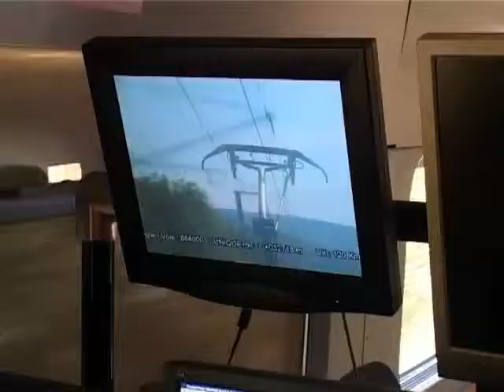Réseau Ferré de France_Passage de la rame IRIS 320 sur la ligne du Haut-Bugey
Le passage de la rame IRIS 320 sur la ligne du Haut-Bugey (Ain), dont la mise en service prochaine permettra de réduire considérablement le temps de parcours entre Paris et Genève.